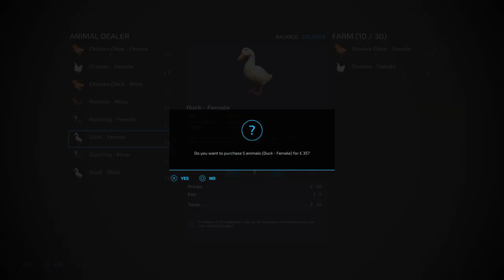Farming Simulator 22 buying and feeding duck and chicks buckland farm ep1